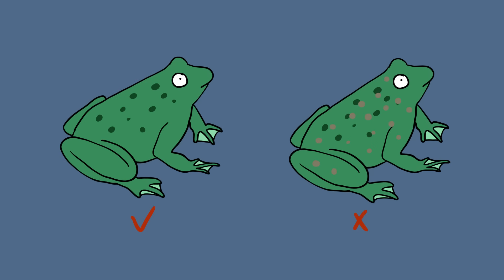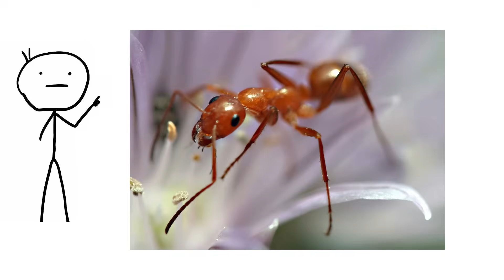Animals needed for human survival! Animal Facts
Look at some animals on which we rely for our survival.

0:00 - Frogs
0:29 - Fungi
1:07 - Fish
1:56 - Worms
2:27 - Primates
3:02 - Birds
3:22 - Bats
4:05 - Ants
4:30 - Plankton
5:17 - Bees
5:52 - Butterflies
6:19 - Sharks
7:02 - Giraffes